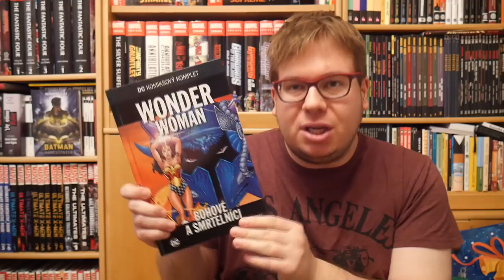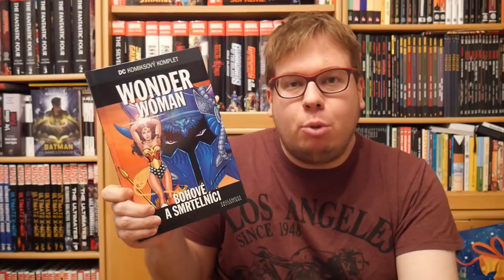DCKK #52 - Wonder Woman: Bohové a smrtelníci